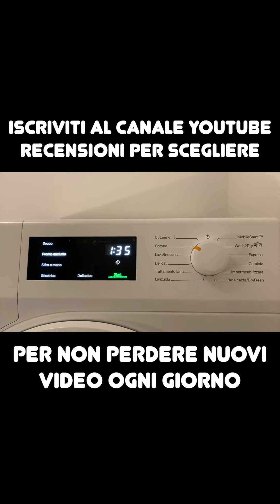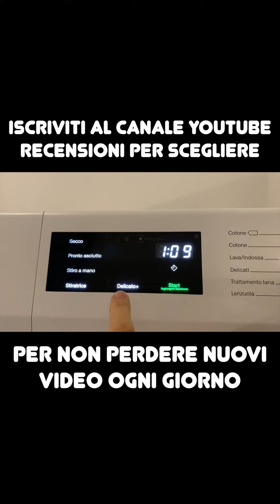ASCIUGATRICE MIELE quali programmi e comandi ?